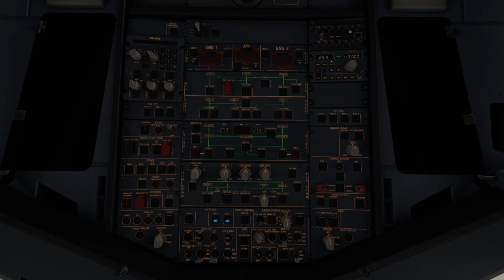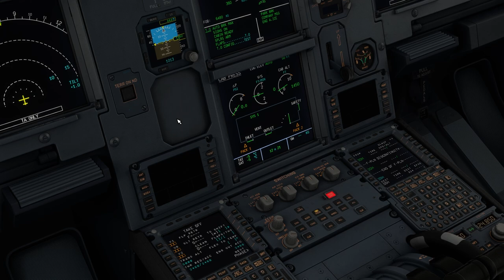Wie man ein Flugzeug enteist (Am Beispiel eines A320)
Moinmoin,
In diesem Video geht's um die Enteisung von Flugzeugen. Am Beispiel eines A320 erläutert Mathias (Der reale A320er pilotiert), was dabei beachtet werden muss und wie der Enteisungsvorgang funktionert. Mit diesem Wissen seid ihr für alle kommenden Winterstarts gut gerüstet!

Wenn's dazu irgendwelche Fragen geben sollte, dann freuen wir uns, die auch zu beantworten :)

Kapitelinfo:
00:00 Intro
00:46 Am Gate, engine start, push, taxi
05:53 Am de-icing point
10:24 Nach dem de-icen
14:24 Ende

VIELEN HERZLICHEN DANK AN DIE PATRONS:
- T. Gerritzen
- Rolf K.
- Alexander
- Dewid P.
- M. Berg
- Thomas P.
IHR SEID MITGLIEDER:
- Simplicissimus
- TrainX
- Hannah B.
- Alex
- Woody155
- CHRIS FILMS
- SvenWoddy
- Portscan86
- JanDragon
- Servus Beinand
- Wolf Peter Zeplin
- 3MB FlightSim
- Walter Straubhaar
- D-AIBP
- Falcon2006
- Jonas Möller
- Bodensee Schwabe
- FL 380
- Patrick G
- Torsten Hokamp
- Andreas Koberstead
- Jürgen D.
- Nik Reichel
- Nexxero
- DmX RazeX
- Gunther
- Samuels LetsPlay
- FlightSimWorld Germany
- Hermann Schrade
- Sven Kardinal
- Kai Heller
- MrCraby
- MJ Fortnite
- mARTin80
- Stefan Röhr

- JanDragon
- Portscan86

VIELEN HERZLICHEN DANK außerdem an:
- Alexander
- aviationaddicted
- Skutchiii
- Jü Du
- Nille
- Aeronews felix
- Udo G.
- Domi 1198
- CMZ aviation
- E. Walt x2
- M. Kaiser
- Kosta Prokopiu
- Steve Hellriegel
- PauleDE
- TheRyma52
- Christian Rohde
- SwatCorp
- A. Hall